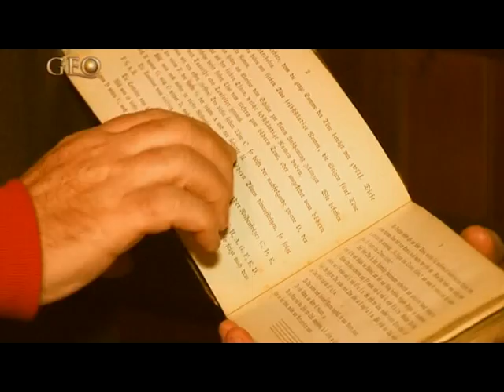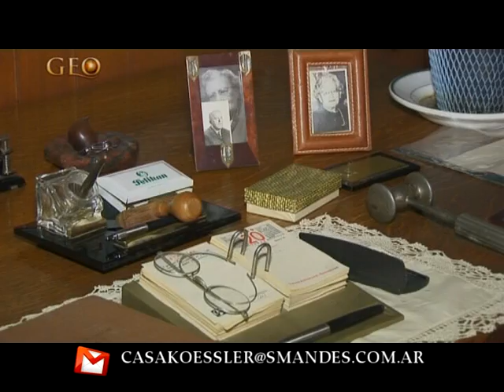Historica Casa Koessler 1 - San Martín de los Andes - GEO Viajes & Aventura -27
Desde el pasado 27 de enero, los visitantes y residentes tienen la oportunidad de reencontrarse con el pasado de esta comunidad, a través de los objetos, las fotografías y el ambiente propio de una casa centenaria como es la que albergó al matrimonio conformado por el doctor Rodolfo Koessler, el primer médico civil de la región, y su esposa Berta Ilg, escritora y autora de uno de los trabajos más completos sobre la cultura mapuche.
Ubicada en la céntrica avenida San Martín esquina Ramayón, la construcción data de 1900 y fue declarada de Interés Histórico Provincial y Municipal.
A partir del trabajo de Federico Koessler, nieto de la ilustre pareja, el lugar fue restaurado tanto en el exterior e interior, conservando esa característica propia de la época en la que el pasado se hace presente, para contar parte de la historia de esta ciudad.
"En 1900 fue un almacén de campo, y en 1920 la compró mi abuelo para instalarse con su esposa y donde nacieron sus hijos", cuenta Federico al referirse a sus abuelos.
Se trata de una construcción de 18 ambientes con doble pared de madera de raulí, en la que se instalan el médico alemán y su esposa escritora, quienes abren su hogar y su corazón al prójimo.
A través de la inconmensurable vocación de ambos, los ambientes de la Casa Koessler van absorbiendo la historia de personajes, anécdotas y recuerdos.
El lugar se transformó no sólo en la vivienda de la pareja, sino en el primer consultorio y hospital del pueblo, con instrumentos y utensilios de la época, y en la primera farmacia donde el doctor Koessler preparaba sus recetas magistrales.
Y también en el refugio de una escritora extraordinaria como su esposa Berta Ilg, quien aprovechando que los integrantes de las comunidades mapuche de la zona concurrían a su casa  para ser atendidos por su esposo, y haciendo uso de la rica experiencia acumulada como recopiladora del folklore alemán y maltés, es que empezó a ganarse la confianza de este pueblo y a escuchar relatos heredados de sus antepasados a través de largas cadenas de tradición oral.